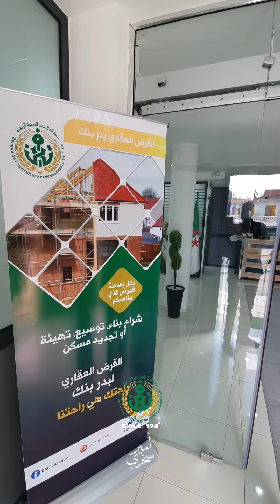الافتتاح الرسمي لوكالة بدر فرجيوة رمز 673 المجموعة الجهوية للإستغلال ميلة 055